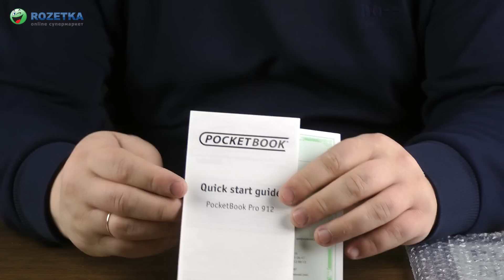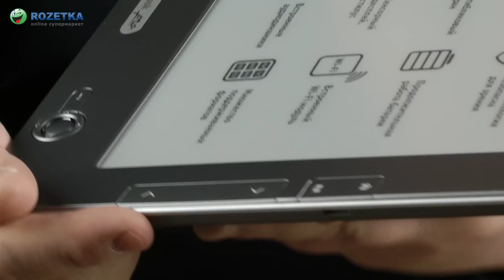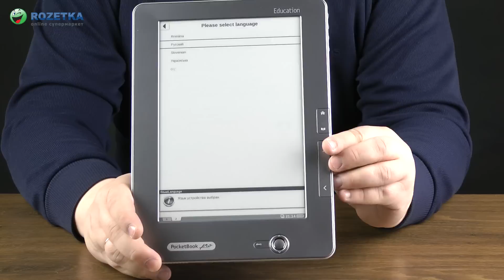Распаковка PocketBook Pro 912 Grey